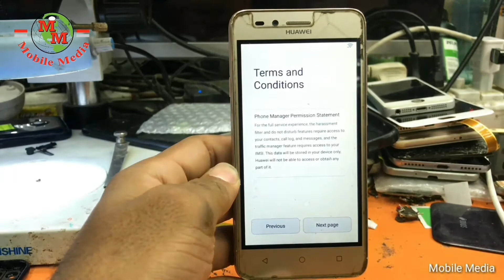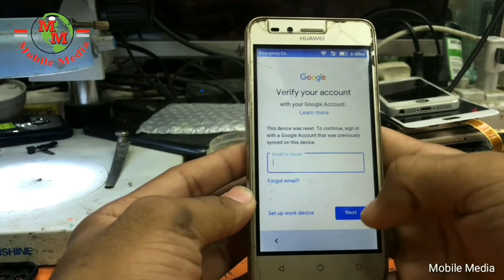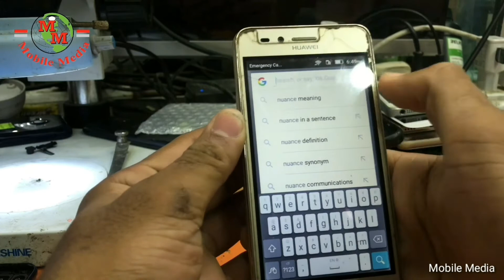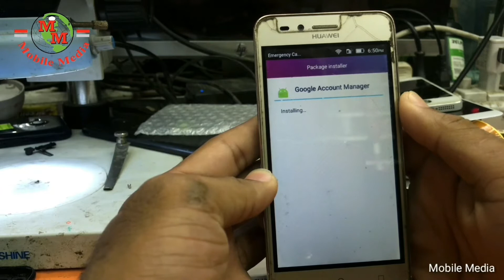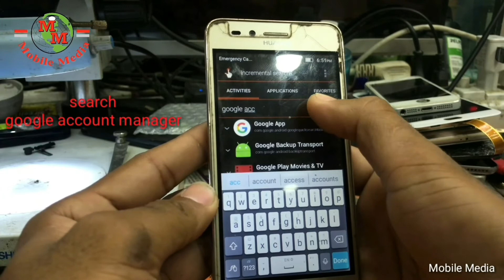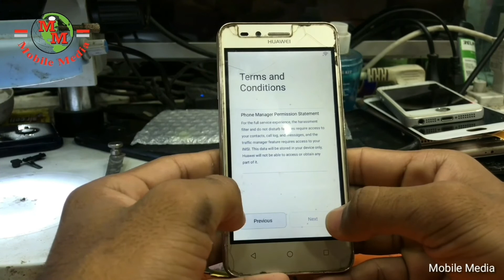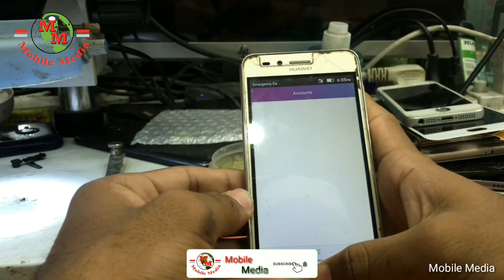HUAWEI LUA U22 Y3ii Google Account Bypass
extra download
google account manager 5 apk
quickshort cut maker 2.4.0
move sd card

connect your wifi
open browser
insert sd card
and search file
open file manager
and install

quickshort cut maker open
add your any gmail id
restart your phone
setup now
complete